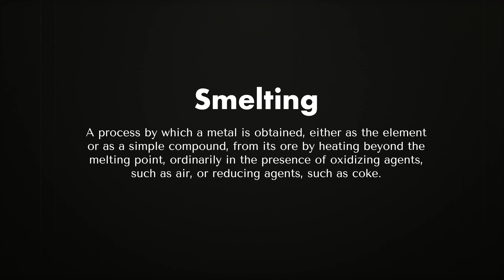The Weird History of Aluminum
Learn the strange history of aluminum! We make the best DIY pergola kit on the market. And we make those backyard pergolas out of aluminum... but where does aluminum come from? There is a weird history attached to aluminum that includes a lot of failures, some people just giving up, and people naming things after themselves, including but not limited to:
Hall-Heroult Process, Bayer Process, Deville Process.

00:00 Introduction
00:36 Humble Residue to Building Material
01:11 Crystal Discovery - Alumina
01:38 The Right Formula?
01:54 Humphrey Gets Close
02:06 Alumium?
02:18 Hans Makes Tin
02:48 Hans Bows Out of the Aluminum Race?
02:59 Friedrich Gets to Work!
03:59 Still Not Quite Aluminum
04:09 Deville is in the Details
04:20 Napoleon III Paid to Make Aluminum Possible
04:37 Aluminum Weapons? Oui Oui!
05:08 Silver From Clay?
05:40 First Industrial Smelter
05:50 What is Smelting?
06:14 The Deville Process
06:31 Aluminum Top Hat??
06:46 1867 Paris Expo
07:25 The New 1886 Crew
07:52 Hall-Heroult Process
08:13 Bayer Process
08:50 Early 1900's
09:07 Why Alloy?
09:39 Aluminum Recycling is Really Cool!
10:05 Aluminum Cans